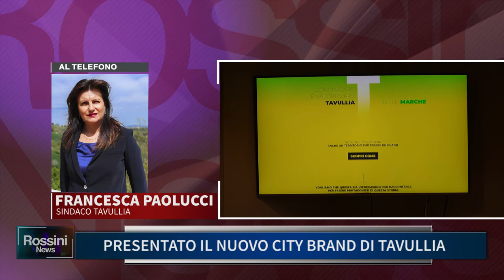PRESENTATO IL NUOVO CITY BRAND DI TAVULLIA